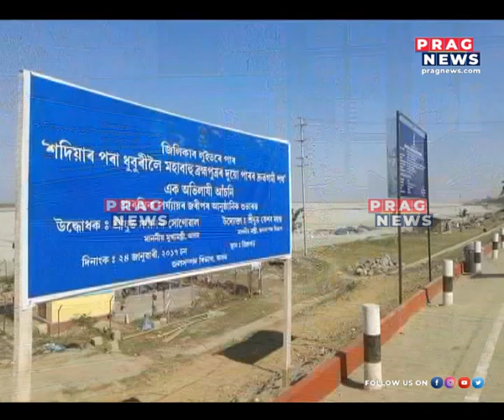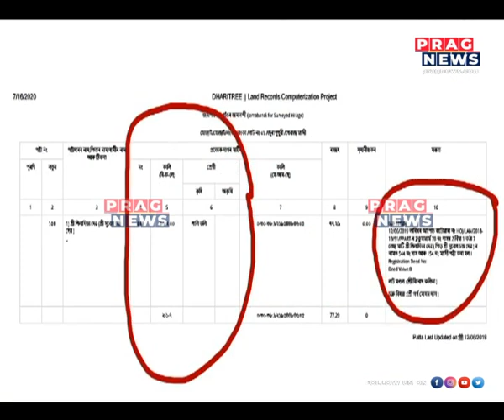In conversation with Hojai MLA Shiladitya Dev || Mejmel with Editor-in-Chief Prasanta Rajguru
Shrouded in controversies and never back out from speaking out from his heart. In conversation with Hojai MLA Shiladitya Dev.

Watch the full clip to know more on this story.